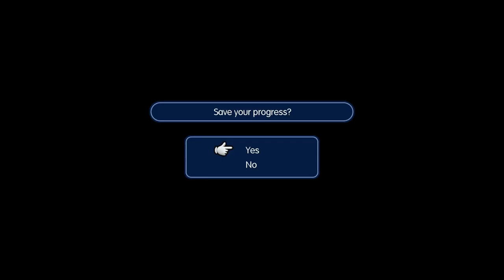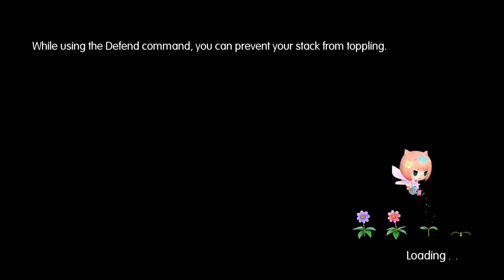World of Final Fantasy [4] Looking Up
I enjoyed that encounter with the three summons. It might be that when the three main characters roles are lessened, I enjoy the game more.